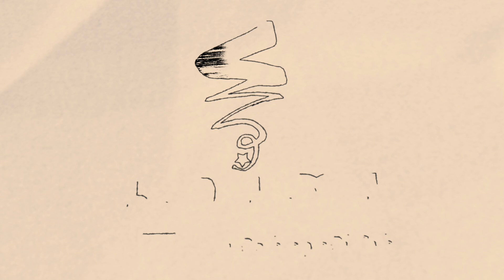எடப்பாடி பழனிசாமியை விசாரணை வளையத்திற்குள் கொண்டுவர வேண்டும் | கே. பாலகிருஷ்ணன் | K. Balakrishnan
ஸ்டெர்லைட் ஆலையை எதிர்த்த மக்கள் போராட்டமும்
அரசின் திட்டமிட்ட வன்முறையும்

அதிமுக அரசாங்கம் நிகழ்த்திய தூத்துக்குடி துப்பாக்கி சூடு குறித்த நீதிபதி அருணா ஜெகதீசன் ஆணையம் அறிக்கையை முன்வைத்து
சிறப்பு கருத்தரங்கம்

எஸ்பிஎஸ் திருமண மண்டபம் - சைதை